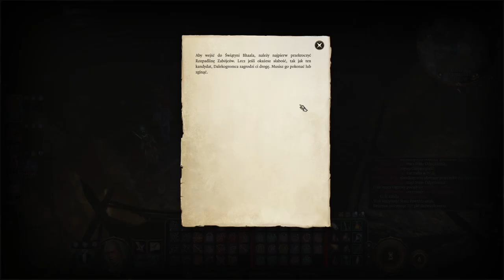Zagrajmy w Baldur's Gate 3 cz. 103 Ruiny w Podmieście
Zanim dostaniemy się do świątyni Bhaala- trochę zabawy w kotka i myszkę.